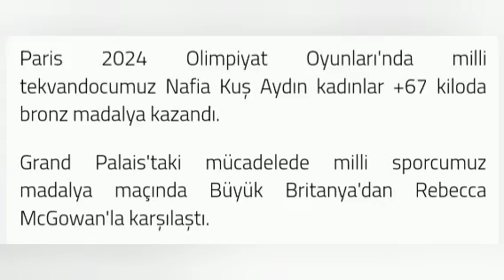Nafia Kuş Aydın'dan bronz madalya!